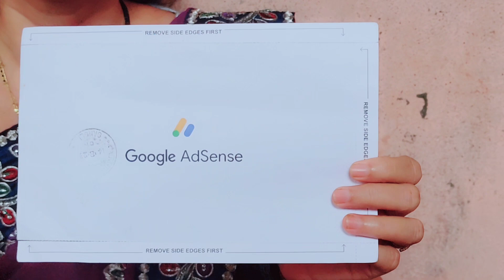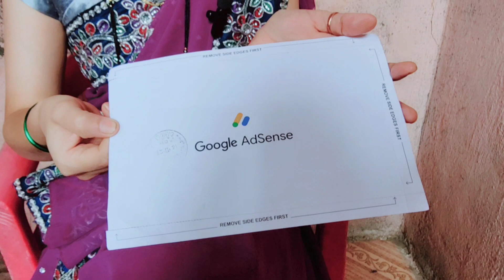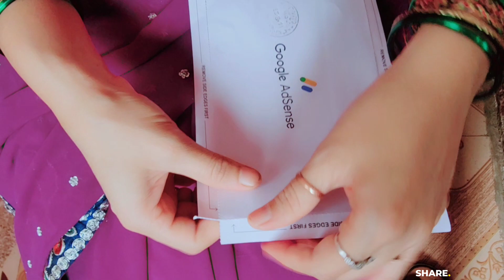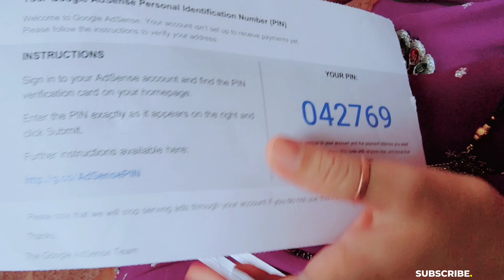YouTube आम्हाला ही देणार पैसे | तुमच्या सर्वांच्या सपोर्टमुळे | Finally Google Adsense Pin Verify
आशा करते की तुम्हाला व्हिडिओ आवडला असेल.

आज आपण ह्या व्हिडिओमध्ये Google Adsense Pin Verify केला आहे तुमच्या सर्वांच्या आशीर्वादामुळे आणि सपोर्ट मुळे आज मी इथे पर्यंत पोहोचली आहे असाच तुमचा सपोर्ट राहू दे . व्हिडिओ शेवटपर्यंत नक्की बघा व्हिडिओला लाईक शेअर आणि चॅनलला सबस्क्राईब करायला विसरू नका
😊धन्यवाद🙏🏻

Google AdSense
Google AdSense pin Vlog
what is google adsense in Marathi
google adsense काय आहे
google adsense account kaise banaye mobile me google adsense account delete kaise kare
adsense account
2023 mein youtube mein bank kaise jode
adsense account mein bank account kaise jodte